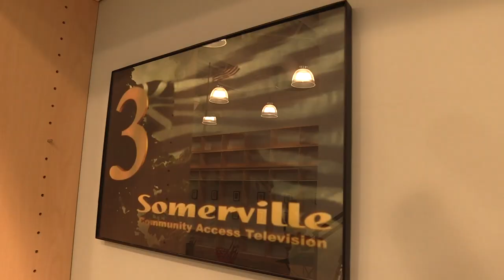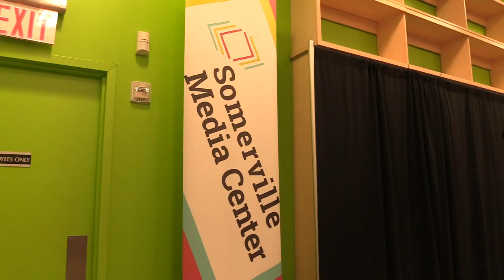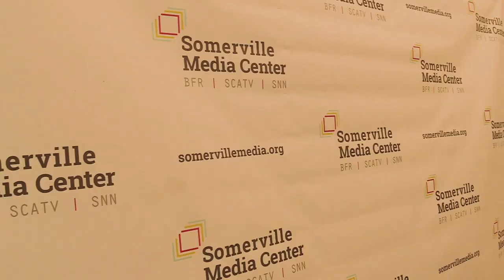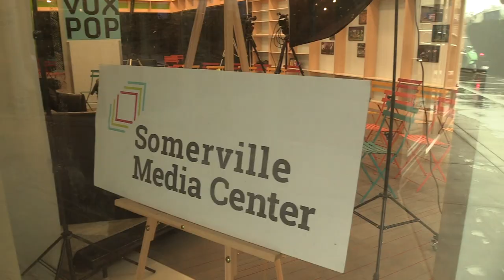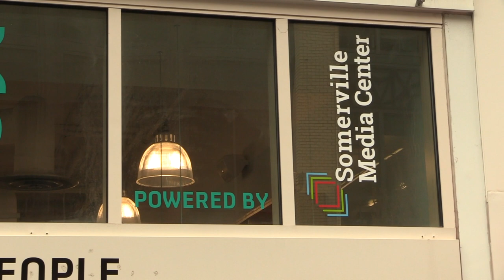VOX POP powered by Somerville Media Center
Somerville Media Center announces its debut of VOX POP on May 9th at 6pm at 431 Artisan Way, Assembly Row. VOX POP is a summer pop up community, media & arts space that is the result of a collaboration between Federal Investment Realty Trust (FRIT) the property developer and manager for Assembly Row and SMC the non-profit community media center based out of Union Square.

The goal is to come and find out for yourself! However, as a media center, there will certainly be live cable television productions as well as live podcasting events taking place. SMC will also host for the public some virtual reality demos, author talk series, media education classes, children storytime readings hosted by Somerville Public Library, live podcast & TV show recordings, artist panel discussions, classic movie night screenings and more.